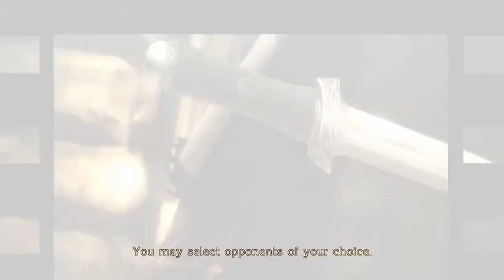Let's Play Bayonetta Chapter 10-1 - Paradiso land of the frame drops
Paradiso is the worlds largest down pillow manufacturer in the realms